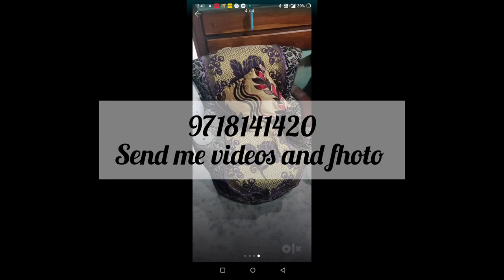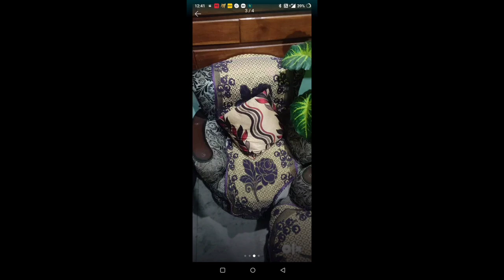second hand / sofa , dining table, dressing, tv sokesh only 12500 me ph 9990676724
second hand / sofa , dining table, dressing, tv sokesh only 12500 me